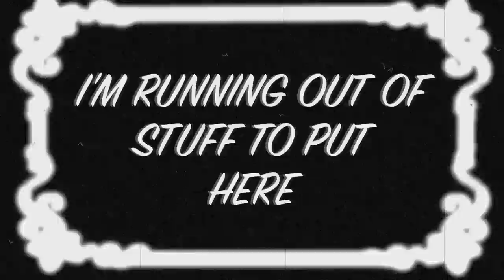Lego Batman- The Wedding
When Bruce's butler Alfred falls for Aunt May, it's up to Spiderman and Batman to join forces and sabotage their marriage plans before it's too late.